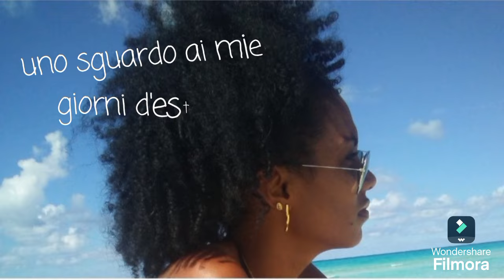CUBANA EN ITALIA 🇨🇺🇮🇹 ÉSTO ME REGALÓ 😃 HOY SI LO LOGRÉ 👏@yulyenischiavlogs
HOLA MIS AMORES POR ACÁ LES DEJO OTRO VIDEITO ESPERO SEA DE SU AGRADO SI TE GUSTÓ Y NO ES MUCHO PEDIR COMPARTE SUSCRÍBETE COMENTA Y DÉJAME UN LIKE 👍 QUE ME AYUDA MUCHO Y NO CUESTA NADA 😁😀.
GRACIAS